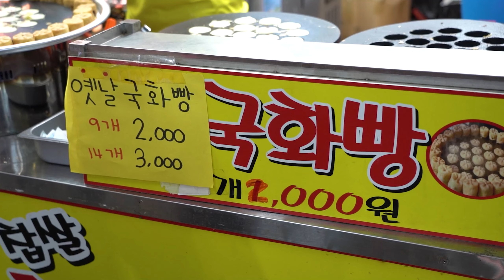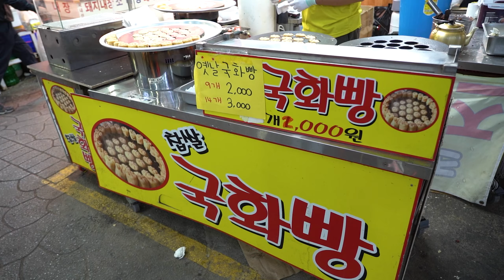Street food korean Flower-shaped full bread chrysanthemum bread 겉바속촉 두툼한 옛날 국화빵 한국길거리음식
Hello, this is YummyNews, the street food introduction channel.
Thanks for clicking again today!

Chrysanthemum bread is a bread baked in a chrysanthemum-shaped mold using dough and red bean paste. It is named after the bread pattern is similar to chrysanthemum.

خبز الأقحوان هو خبز يخبز في قالب على شكل أقحوان باستخدام عجينة وفاصوليا حمراء.

Roti krisan adalah roti yang dipanggang dalam cetakan berbentuk krisan menggunakan adonan dan pasta kacang merah.

グクファパンは生地と餡を利用して、菊の形の枠組み焼きたてのパンに、パンに押された柄が菊と似ていて生じた名前である。

Tongbok Market, Gyeonggi-do, Korea